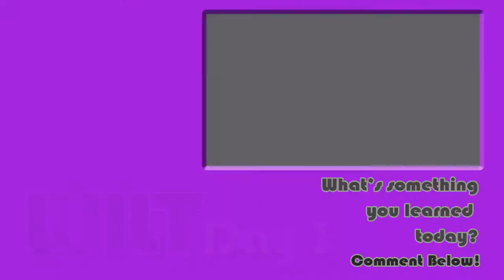DON'T MAKE EXCUSES AGAINST HAPPINESS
WILT: What I Learned Today Day 3

Today I learned that you should never make excuses to do things that make you happy

WILT is a 100 day series about daily learning and personal growth. Every day is an opportunity to learn something new. Whether it's something minute or profound, we all grow by being open to ideas.

Gaining new experiences is how we extend our lifetime. Days feel longer, and we gain more meaning.

Let's start a conversation and grow together as a community!

*** The name WILT is an ironic acronym for "What I Learned Today." Let's all WILT by learning and growing daily! ***